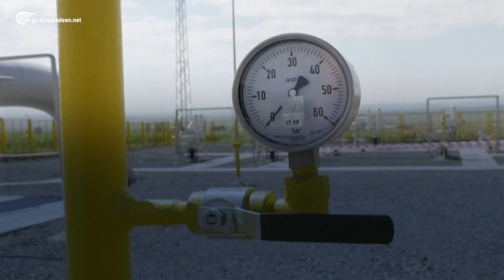بوتين يحمّل أوروبا مسؤولية أزمة الطاقة الحالية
بوتين قال إنّ الاوروبيين "ارتكبوا أخطاءً"وأنهوا عقوداً طويلة الأجل لصالح السوق الفورية تصريحات بوتين تأتي عقب ارتفاع غير مسبوق في أسعار الغاز داخل أوروبا